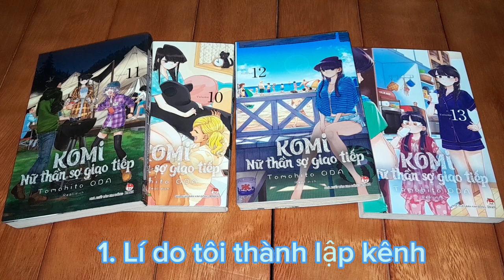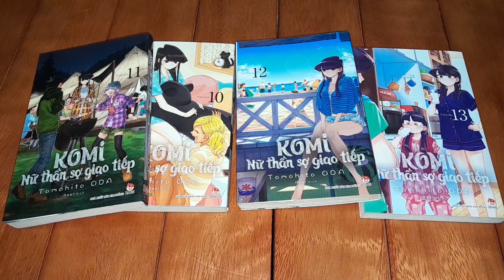#28 Đôi Lời Tâm Sự Về Kênh Của Tôi || Manga Lover